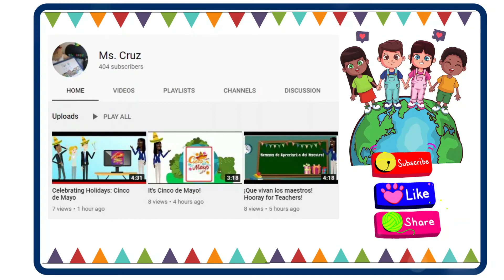Virtual Field Trip : Georgia Aquarium